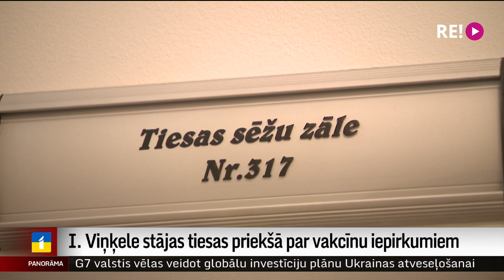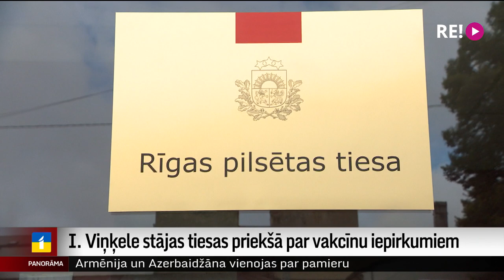I. Viņķele stājas tiesas priekšā par vakcīnu iepirkumiem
Bijusī veselības ministre Ilze Viņķele šodien stājās tiesas priekšā, jo Rīgas Vidzemes priekšpilsētas tiesa sāka izskatīt krimināllietu, kurā Viņķele apsūdzēta par bezdarbību saistībā ar Covid-19 vakcīnu pasūtīšanu. Prokurora ieskatā, vakcinēšana bija jāsāk daudz agrāk, bet ministres neizlēmīguma dēļ Latvijas iedzīvotājiem tika ierobežotas tiesības laikus sākt vakcinēties un brīvi pārvietoties. Tā vietā turpinājās izolācija.  Viņķele apsūdzībai pilnībā nepiekrīt. No tiesas turpina Aija Kinca.